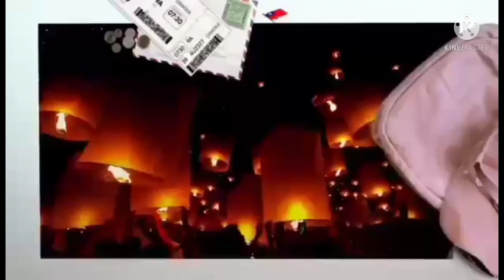How Pingcaria75 allada take a u bus from taipei to changhua city OfwTawain trailer only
First experience of Pingcaria75allada road trip from taipei to changhua city amazing taipei view